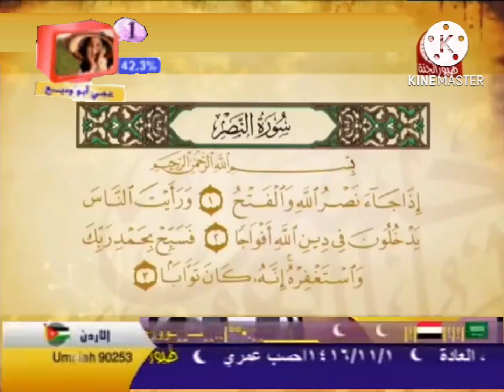سورة النصر.طيور الجنة